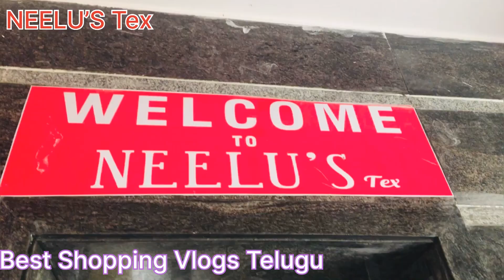(23) vizag NEELU’S Whole Fabrics & Clothing Store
VISAKHAPATNAM NEELU’S Best Clothing Wholesale & Retail| Collections|VIZAG @Best Shopping Vlogs Telugu

Best Fabrics,Sarees, Linings, Readymade blouses ….etc

ikat sico fabrics,kalamkari fabrics,2023 latest organza fabric,nehasree fabrics,best price saree collection

@Best Shopping Vlogs Telugu

NEELU’S Tex,
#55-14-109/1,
HB Colony Road,
Next to Narsingh,
Near Venkateswara Swamy Temple,
Seethammadhara,
Visakhapatnam-530013
Andhra Pradesh

Queries Solved:

Neelu’s Tex,
Vizag best shopping,
Visakhapatnam best shopping,
Vizagyoutuber,
Vizagshopping,

**For Your Shop or Business Promotional Videos